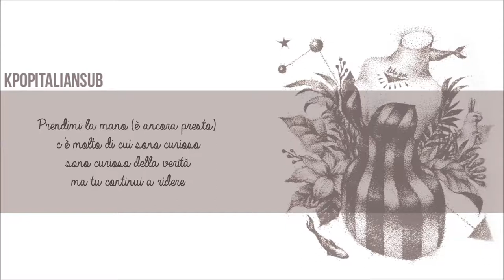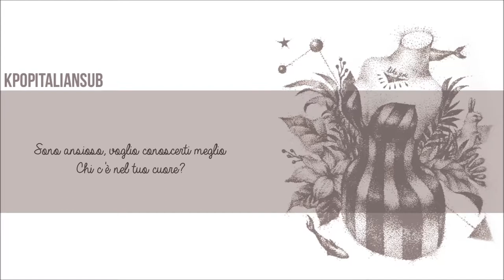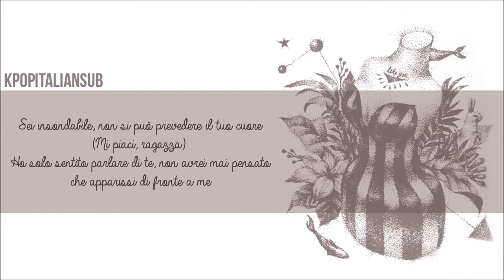[SUB ITA] JONGHYUN - Like you